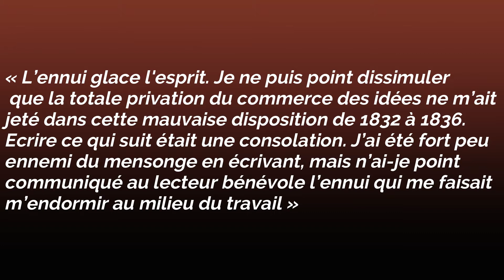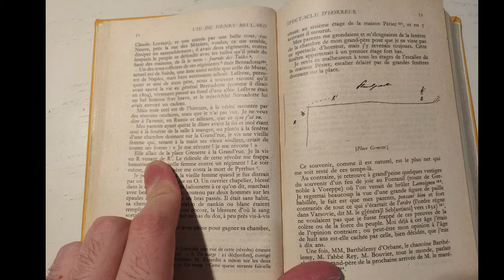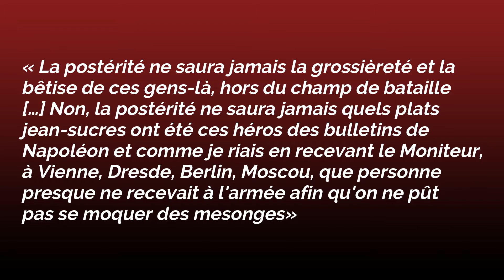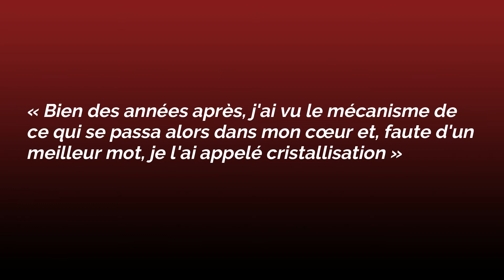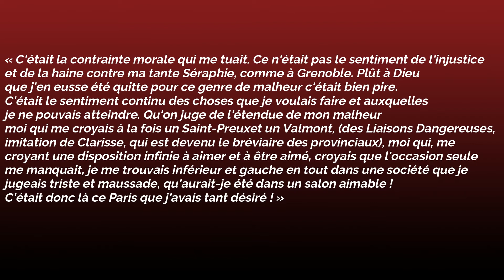ReV 2.1 : Présentation de Vie de Henry Brulard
Dans cette autobiographie qui couvre les 17 premières années de son existence, Henri Beyle, plus connu sous le nom de Stendhal, nous décrit la formation de sa vision du monde. En plus de nous donner les clés pour comprendre l'unité profonde de son oeuvre, ce livre nous permet d'entretenir une relation personnelle avec un des plus grands auteurs français du XIXème siècle.